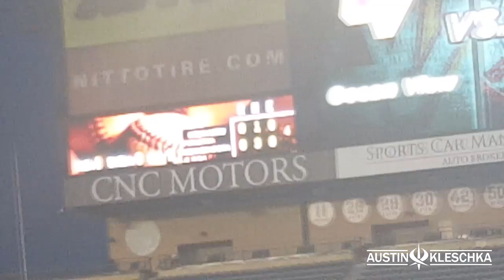RON DOG RALLY! | Kleschka Vlogs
Do you guys enjoy the game of baseball? Then this is the video for you. Ocean View plays at Angels Stadium and some softball players and I go to cheer him. Also it was my grandpa's birthday, so please wish him a happy birthday!

or Twitter @SoftballSpidey